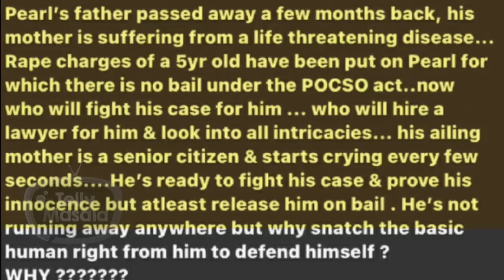Divya Khosla Kumar Demands Bail For Pearl V Puri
After extending support to Pearl V Puri and revealing shocking details about the victim's parents, filmmaker and actress Divya Khosla Kumar on Tuesday demanded bail for the actor as he has no one to fight his case. Watch the video to know more.